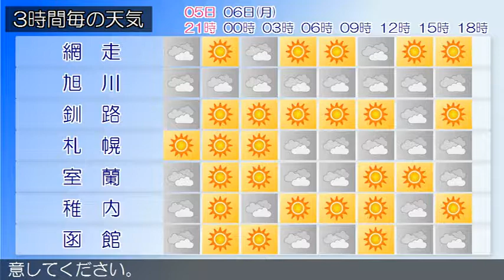2017/11/05 北海道地方の天気予報 夕